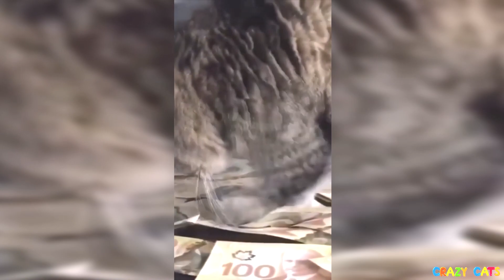the funniest cats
Hello friends. Welcome to our Crazy Cats channel. We love animals very much. The more fun it is to spend time with them, the more enjoyable it is to watch. Enjoy watching.